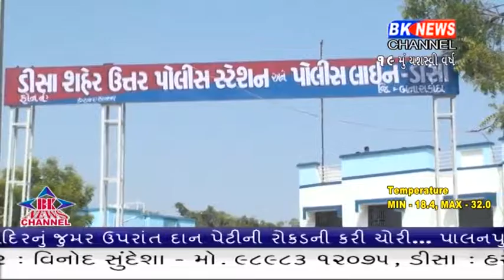કેમ પ્રતિબંદ ઉઠાવવાની થાય છે માંગ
sound restriation